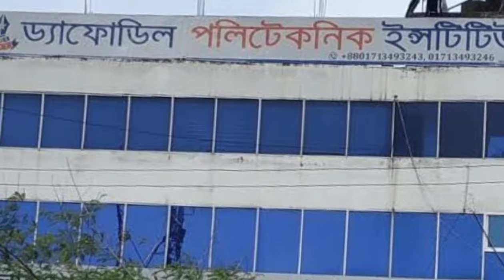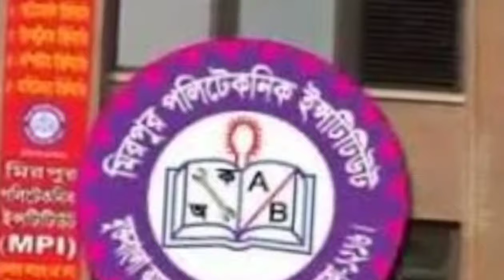ঢাকার মধ্যে সেরা ৫টি বেসরকারি পলিটেকনিক ইনস্টিটিউট|Top 5 private Polytechnic Institute in Dhaka 2023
Dhaka is the capital of Bangladesh. There are a lot of famous private polytechnic institutes in the Dhaka division. There are a total of 82 private polytechnic institutes in the Dhaka division.